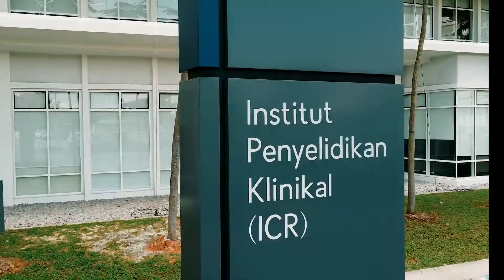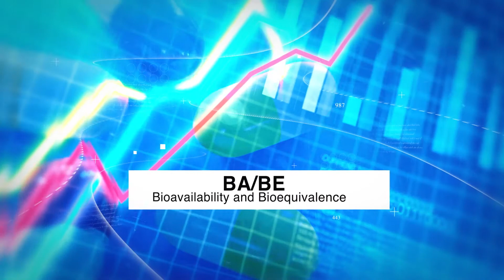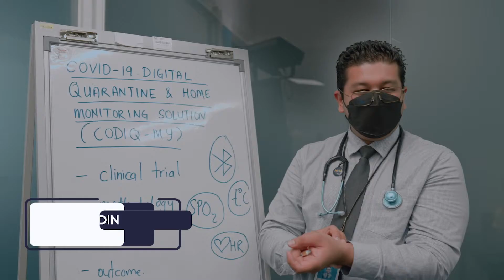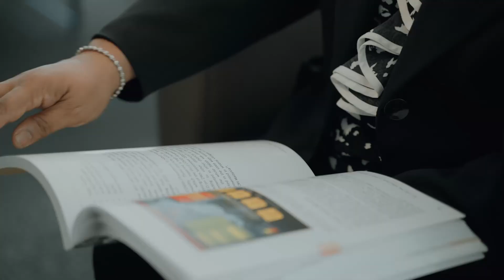Welcome to the Institute for Clinical Research (ICR)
We are the Institute for Clinical Research, a government institution and the clinical research arm of Malaysia's Ministry of Health, dedicated to patient-centred research. Our headquarters are situated in the National Institutes of Health (NIH), and we have 36 branches in tertiary hospitals throughout Peninsula Malaysia, including the fringes of Sabah and Sarawak.